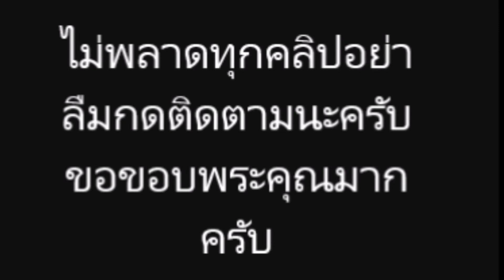‘โชว์ คลิป น้องดิสนีย์’ ท่องก ไก่ ช ช้าง พูดชัดจำแม่น มากๆ